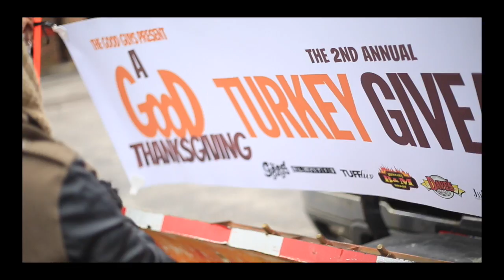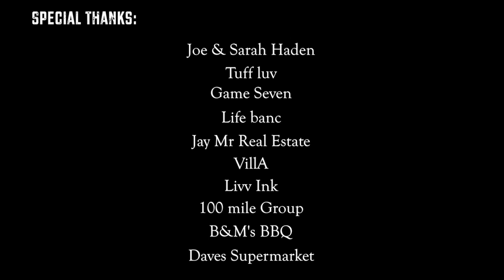2nd Annual Turkey Giveaway "A Good Thanksgiving"